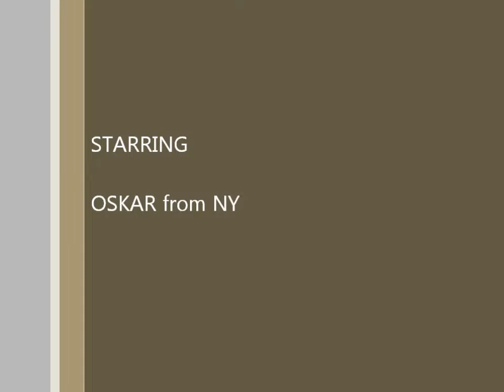Oskar vs Pit Bull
Puppies having fun